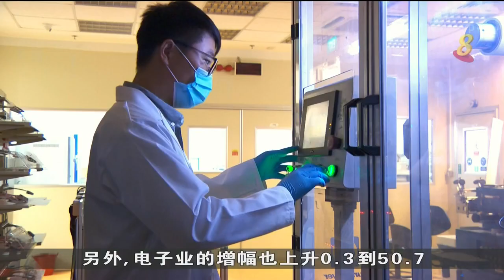我国制造业活动连续22个月扩张 4月增幅比3月高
面对俄乌战事和中国冠病疫情封锁等全球性挑战，我国制造业仍在4月份持续增长，而且增幅比3月份高，出乎观察家预料。